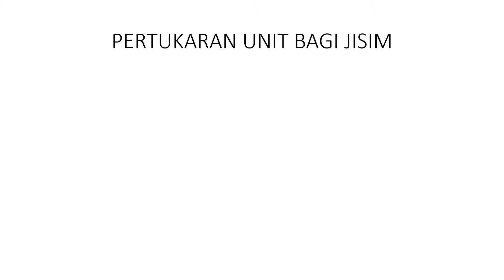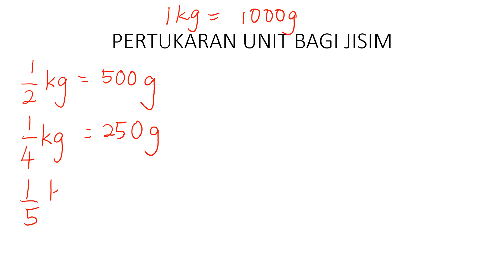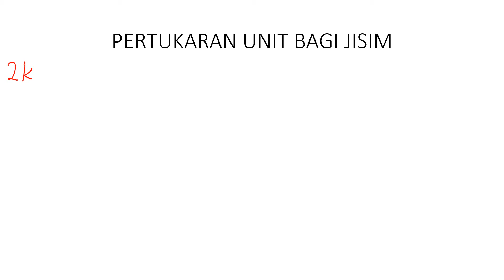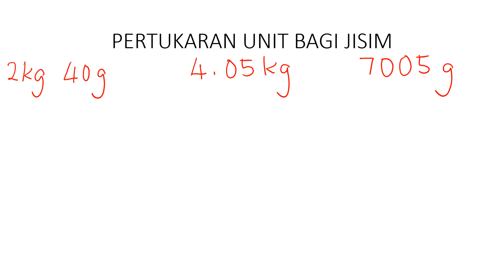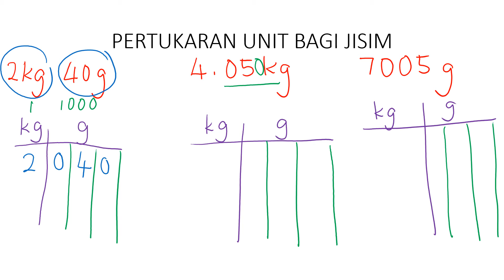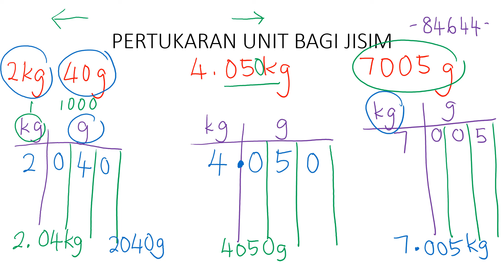MATEMATIK || TAHUN 5 || JISIM || 12/10/21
Penukatan unit bagi jisim(Ulangkaji)